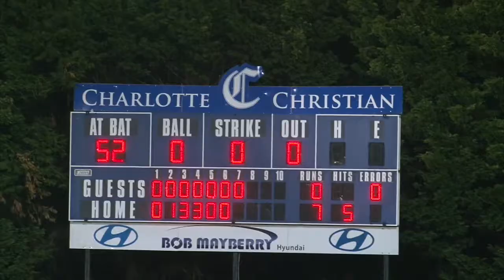J.T. Killen 2016 Season Highlights